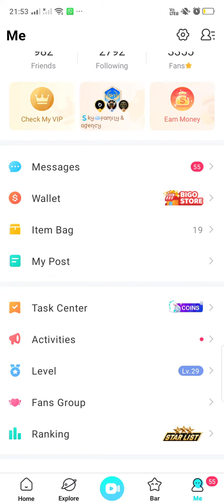really hard to kill the fish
all bigo take💔